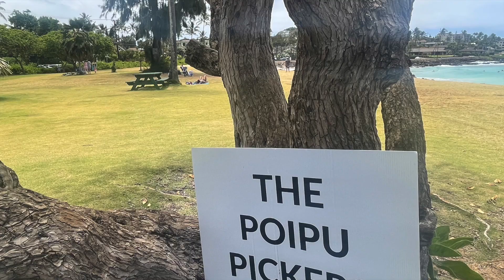Will The Circle Be Unbroken, Poipu Pickers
Poʻipū Pickers on  Poʻipū Beach on March 3, 2024. Larry Nager-mandolin; Bob Cox-banjo; Karen Cox- guitar; Ned Dana- bass; Beau Hughes- fiddle; and Mike Beechly- guitar.